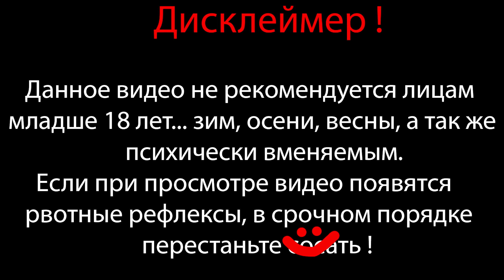СТАРЫЕ ПРИКОЛЫ ⇶ Neighbours from Hell №2